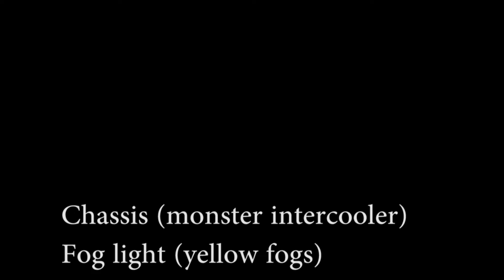Modifikasi Mobil Seperti Initial D AE86 Trueno - GTA 5 Online Indonesia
GTA V Online - Luminousarc
Modifikasi Mobil Ala Initial D AE86 Trueno -  GTA V Online Indonesia
Silahkan Share Video ini melalui